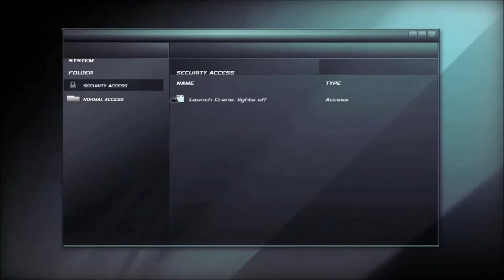[Let's Play] Splinter Cell Double Agent - Shanghai (P1) - "You fly like crap"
Sorry about the Shadows, the PC version of Double Agent is messed up and very bad with a lot of things. Just imagine them darker. We infiltrate the Hotel in Shanghai to overhear the conversation of Emile and his Partners in Crime. And then, things get complicated.